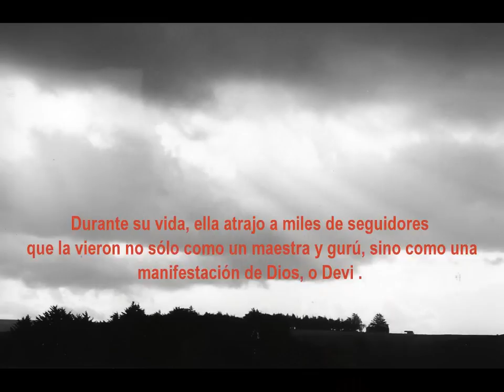FRASE DEL DIA 08-12 (SRI ANANDAMAYI MA)